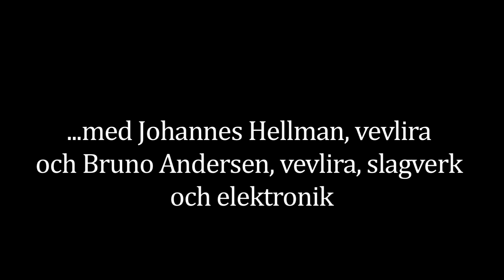Jonas Bleckman, cello - Paradoxical Undressing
Paradoxial Undressing by Bruno Andersen.

Jonas Bleckman Exam Concert, Royal academy of Music in Stockholm, bachelor in Scandinavian folk music!

Bruno Andersen, hurdy gurdy, electronics & percussion
Johannes Hellman, hurdy gurdy